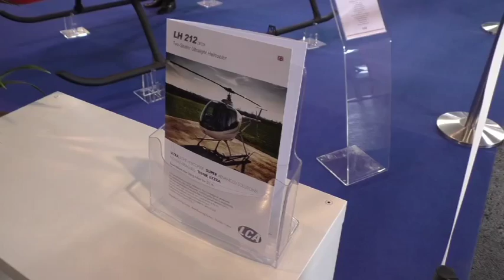LCA - AERO Friedrichshafen 2015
AERO Friedrichshafen 2015 The Global Show for General Aviation
by Peter Borovszky